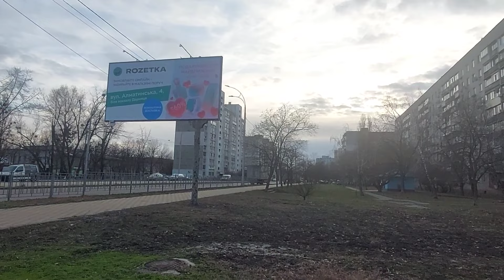Київ, Стара Дарниця, приватний сектор на Профспілковій